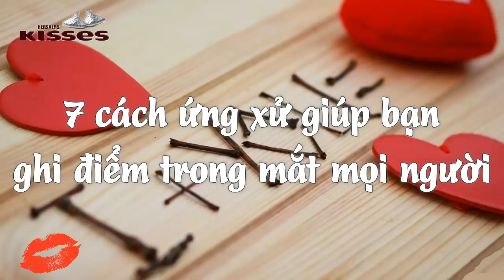7 cách ứng xử giúp bạn ghi điểm trong mắt mọi người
7 cách ứng xử giúp bạn ghi điểm trong mắt mọi người
Xem Thích Click Mê - Kênh giải trí tổng hợp, nơi chia sẻ những clip hay, bổ ích. Bạn sẽ thấy trong clip những khám phá và kiến thức thú vị và cả những câu chuyện lạ có thật được chúng tôi sưu tập và chọn lọc kỹ lưỡng từ chuyện lạ thế giới, chuyện lạ bốn phương cũng như chuyện lạ Việt Nam!

[chuyen la co that - chuyen la the gioi - chuyen la viet nam - chuyen la - chuyen la bon phuong - xem thich click me]